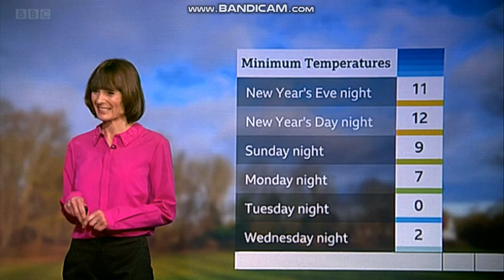Julie Reinger Look East Weather Presenter in a pink blouse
Telecast date: Thursday 30th December 2021.